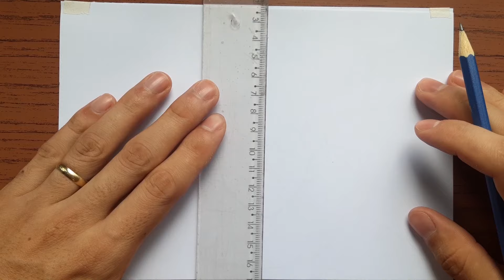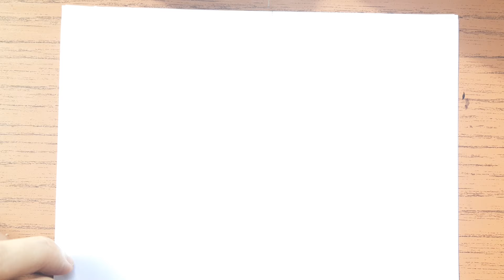Como Desenhar o Goku SSJ - Dragonball - Passo a Passo Fácil